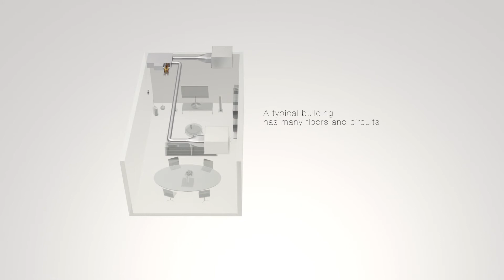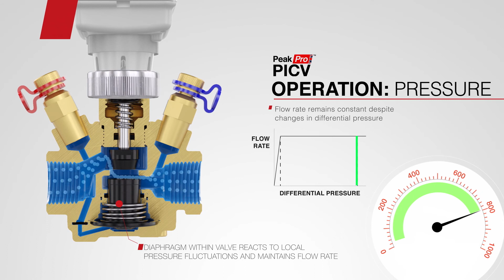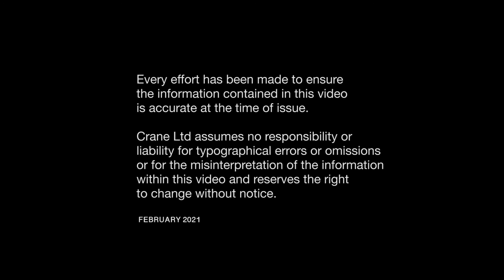Crane Fluid Systems - The New Peak Pro PICV DN15 to DN32